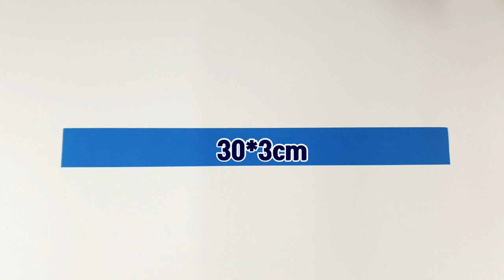origami glasses 안경접기 선글라스 접기 (ORIGAMI SONG)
안녕하세요!
오늘의 종이접기는 안경접기 입니다.
이 안경은 긴 색종이 한장으로 접었습니다.
종이 사이즈는 30*3cm 입니다
난이도는 약간 어려울 수도 있어요.

이 안경 종이접기의 창작자는 저 종이접기송(ORIGAMI SONG)입니다.

그럼 오늘도 멋진 하루 보내세요!^^